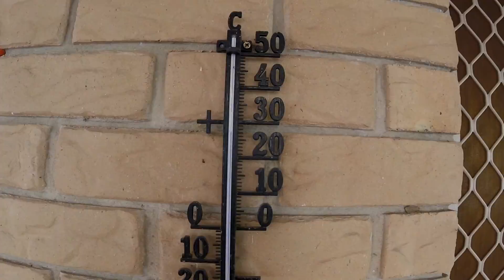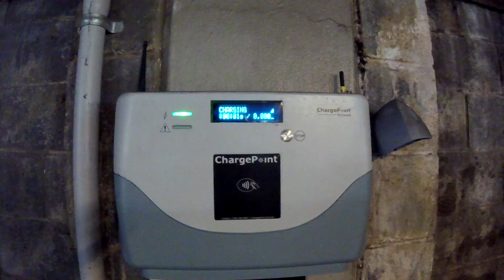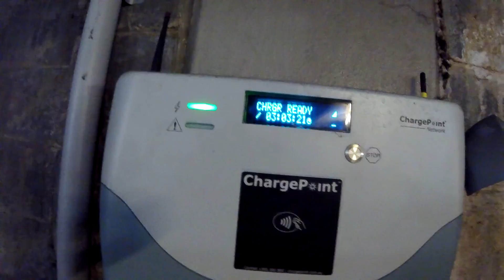Einladung zum High Tea. Gibt's da Drogen?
Heute loesen wir endlich unser Weihnachtsgeschenk ein und fahren an die Gold Coast zum High Tea. WAAAS? Wir wissen nicht genau was da passiert und lassen uns mal ueberraschen.
Wir denken aber, das das was mit Drogen zu tun haben koennte...

Die Musik kommt von
Joakim Karud, Scheden
und
Bobby Nakib / Booster Space Industries